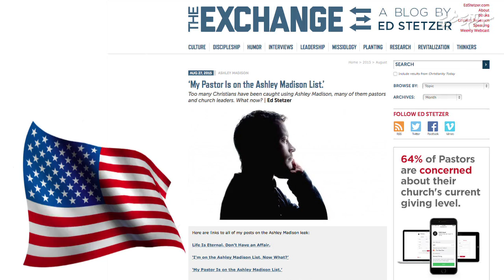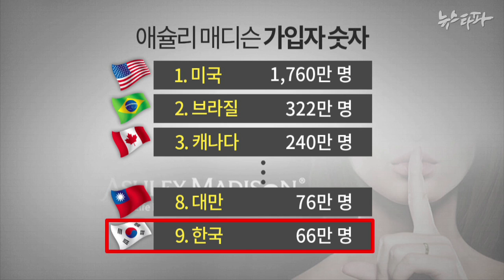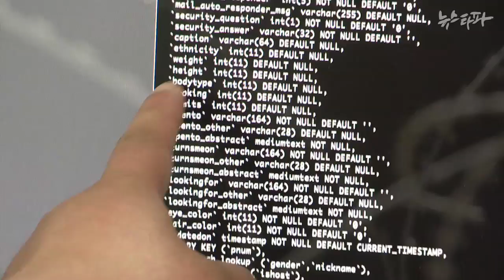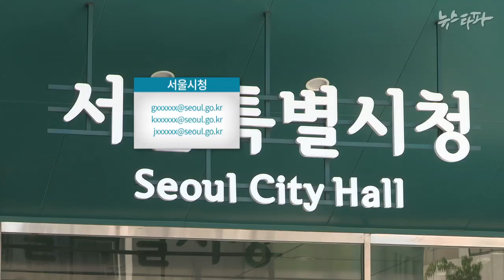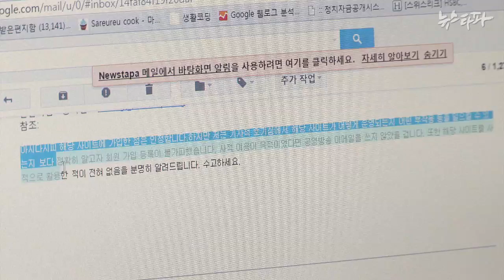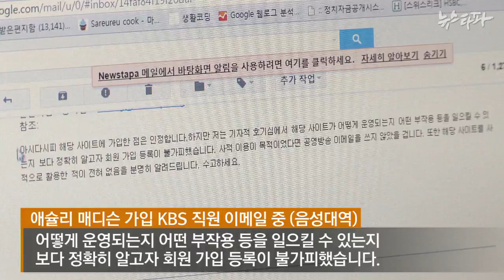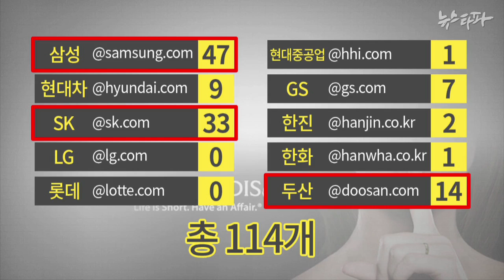뉴스타파 - 한국인 가입자 66만명.. 공무원, 교수, 목사, 기자까지...(2015.9.10)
이른바 ‘외도 조장 사이트’로 불리는 애슐리 매디슨의 가입자 정보를 뉴스타파가 분석했더니 한국 가입자가 66만 명이었고,  공무원 계정 200여 개와 대학교수 계정 20여 개가 발견됐습니다. 상당수가 가입 사실을 인정했습니다.